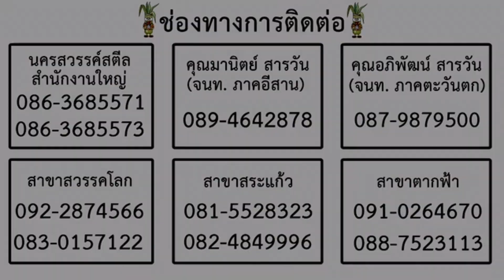🦘จิงโจ้NKS.เทคนิค" ปลูกอ้อยที่ไม่มีใครรู้ ?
👉เติมเทคนิคความรู้ในอาชีพ สร้างอ้อย อ.สมนึก ผู้แบ่งปัน 🦘จิงโจ้NKS. บ.นครสรรค์ สตีล 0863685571